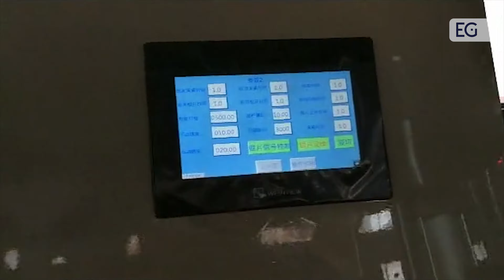Станок для нарезки алюминиевых заготовок 455CNC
Предлагаем вашему вниманию видео работы станка для резки алюминиевых заготовок 455CNC. С полным описанием и характеристиками вы можете ознакомиться. посетив наш сайт